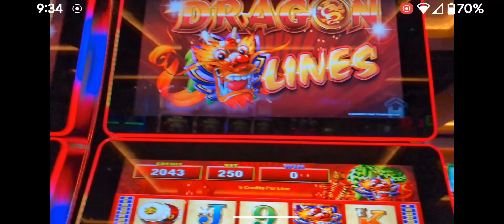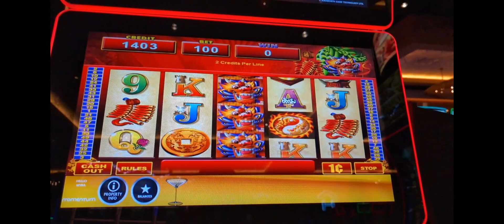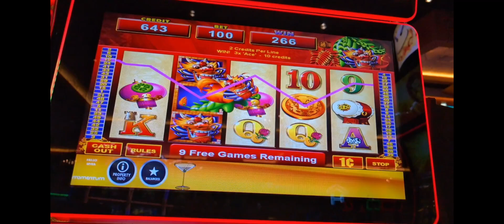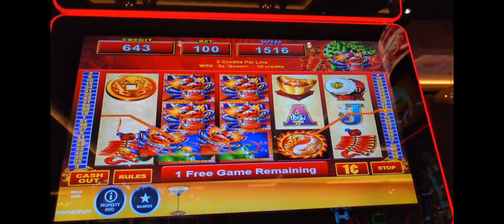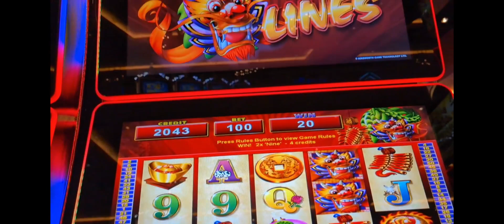Dragon Lines Slot Machine at Ilani Casino!